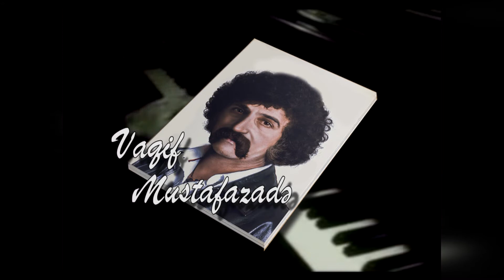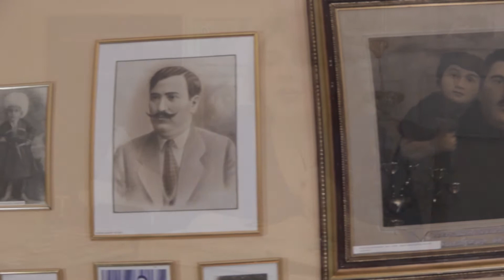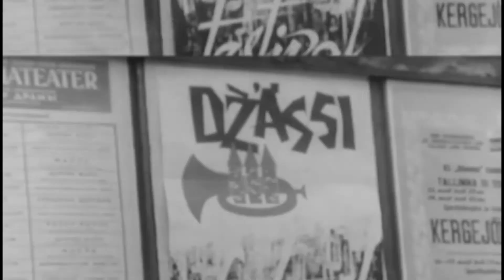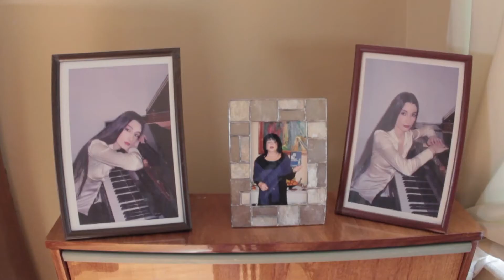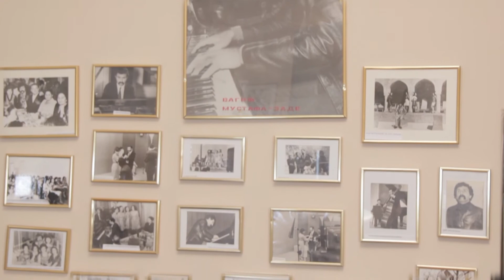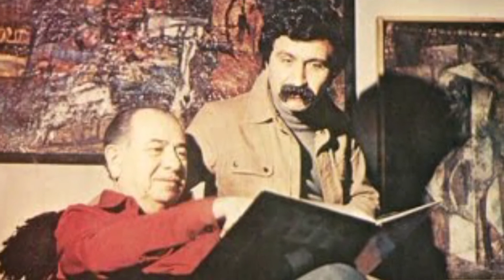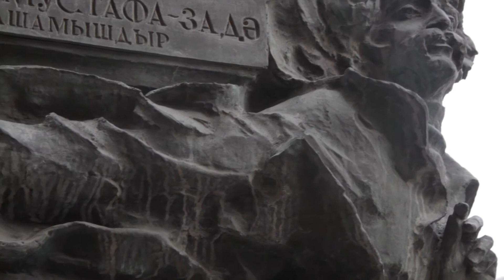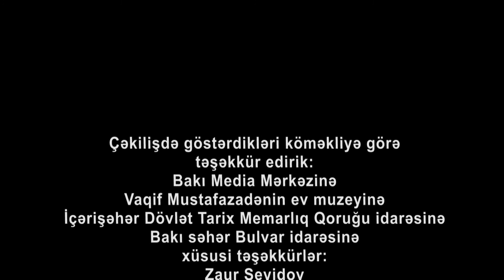Cənab Cazmen sənədli film 2017 Mahammad Nasirli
Sənədli film görkəmli pianoçu, bəstəkar, cazmen  Vaqif Mustafazadənin həyat və yaradıcılığından bəhs ediləcək. Onun həyatı, eləcə də yaradıcılığı barədə bu günə qədər eşidilməyən məqamlara toxunulacaq, yaratdığı caz-muğam sintezi və etno-caz barəsində məlumat veriləcək.
 Filmdə 4 müsahibənin alınması nəzərdə tutulur. Vaqif sənətinə yaxından bələd olan və onun musiqisini təhlil edən  insanlar danışacaq:
1.Tofiq Həsənsoy - Televiziya və radio aparıcısı.
2.Afaq Əliyeva - V.Mustafazadə ev-muzeyinin direktoru. Vaqifin dayısı qızı.
3.Dilarə Cahangirova - "Sevil" vokal instrumental ansamblının solisti.
4.Elçin Şirinov- pianoçu.
Aparıcı Tofiq Həsənsoy Vaqif Mustazadənin yaradıcılığından danışacaq. Mərhum sənətkarın uğurları barədə xronoloji ardıcıllıqla məlumat verəcək, onun musiqisini təhlil edəcək.
Muzeyin direktoru Afaq Əliyeva Vaqifin atası və anası, həmçinin qızları Lalə və Əzizə haqqında danışacaq. Daha sonra muzeyin ərsəyə gəlməsində anası Zivər xanımın xidmətlərindən söz açacaq.
Vaxtı ilə “Sevil” qrupunda çalışan Dilarə Cahangirova qrupun fəaliyyəti haqqında danışacaq, yaddaqalan xatirələrini bölüşəcək. Eyni zamanda Vaqifin bir insan kimi şəxsi keyfiyyətləri barədə tamaşaçıları məlumatlandıracaq.
Pianoçu Elçin Şirinov özünün musiqiçi kimi formalaşmasında Vaqifin rolu barədə danışacaq və pianoda ölməz əsərlərini ifa edəcək.
Filmin əvvəlində kadrarxası mətn səslənəcək. Daha sonra Vaqif Mustafazadənin etiraf səsi eşidiləcək. Xronoloji ardıcıllıqla sinxronlar səslənəcək. Filmin sonunda pianoçu ifa edərkən ya arxa fonda, ya da ayrıca Vaqifin düşüncəli kadrı göstəriləcək və kadrarxası mətn səslənəcək. Sənədli filmin müddəti 21 dəq. nəzərdə tutulur.